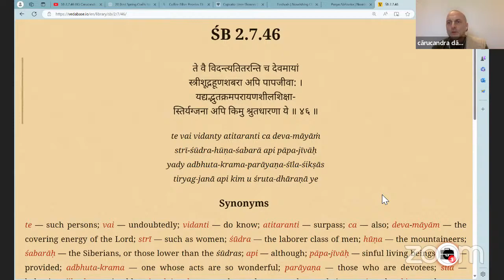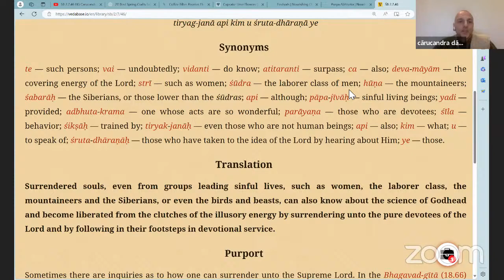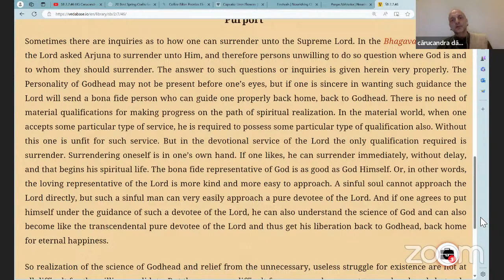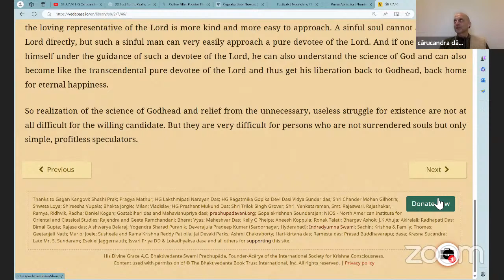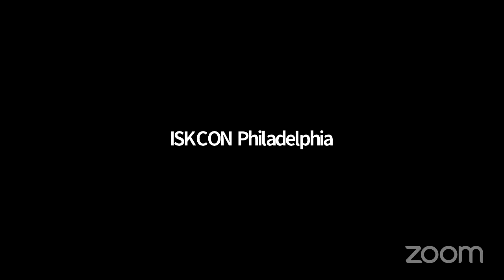SB 2.7.46 HG Carucandra das